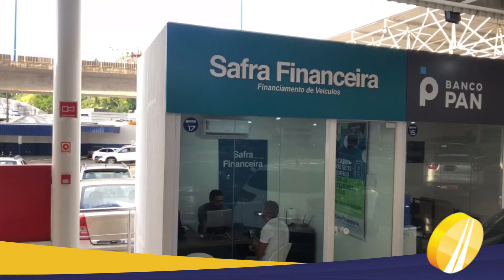FINANCEIRAS DE PLANTÃO PARA VOCÊ COMPRAR O SEU CARRO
Além do melhor mix de lojas de veículos seminovos, no Auto Shopping Rodrigues tem financeiras de plantão para realizar o seu sonho com taxas especiais em até 60 meses.

AV. JEQUITAIA,19📍CIDADE BAIXA🚗
(Pertinho do Ferry Boat)
HORÁRIOS DE FUNCIONAMENTO:
🗓TERÇA A SEXTA
✅LOJAS ABERTAS
⏰DAS 10H ÀS 19H
🗓SÁBADO
✅LOJAS ABERTAS
⏰DAS 10H ÀS 15H
🗓DOMINGO
❌LOJAS FECHADAS
📱ATENDIMENTO 100% ONLINE💻
Visite nosso site (LINK NA BIO)